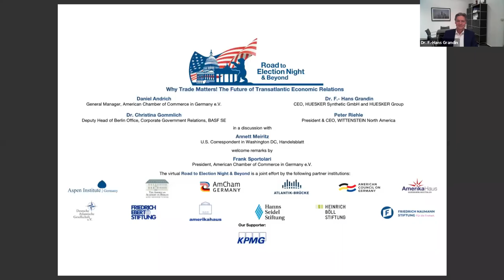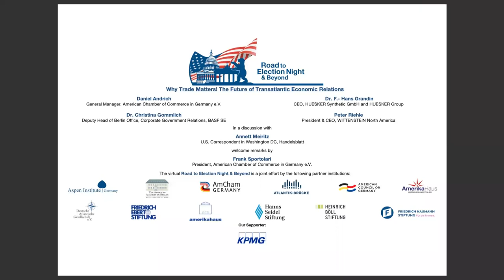R2EN Why Trade Matters! The Future of Transatlantic Economic Relations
On December 9, 2020, the 9th R2EN virtual discussion focused on the future of transatlantic economic relations and featured Daniel Andrich, General Manager, American Chamber of Commerce in Germany e.V.; Dr. Christina Gommlich, Deputy Head of Berlin Office, Corporate Government Relations, BASF SE; Dr. F.- Hans Grandin, CEO, HUESKER Synthetic GmbH & HUESKER Group; and Peter Riehle, President & CEO, Head of Region AMERICAS, WITTENSTEIN US. American Chamber of Commerce in Germany e.V. President Frank Sportolari delivered welcome remarks and Annett Meiritz, Handelsblatt U.S. Correspondent in Washington DC, moderated the discussion.
This event is part of the virtual Road to Election Night & Beyond, which the Aspen Institute Germany organizes in cooperation with several Berlin-based transatlantic institutions and political foundations. More information on the event series can be found